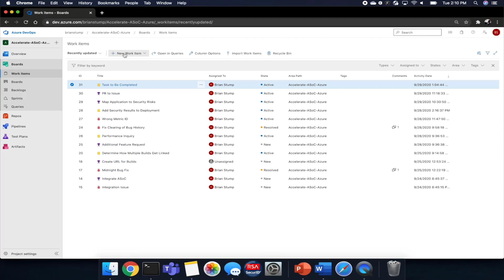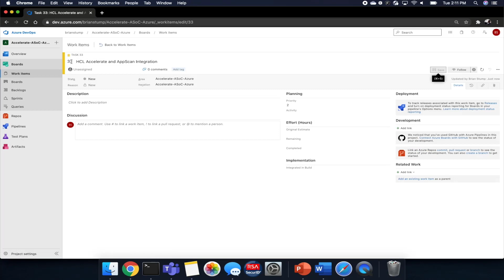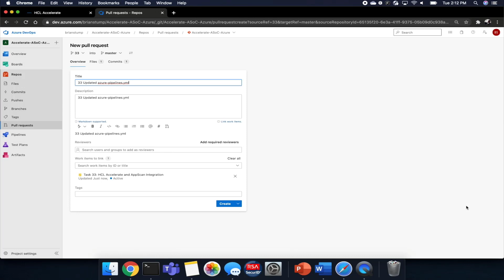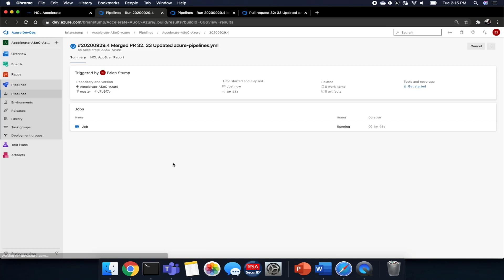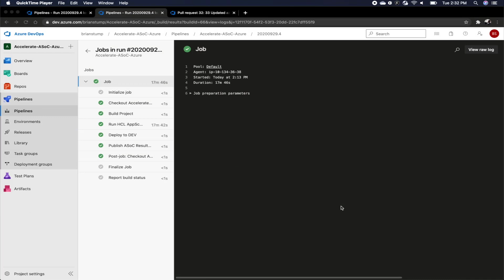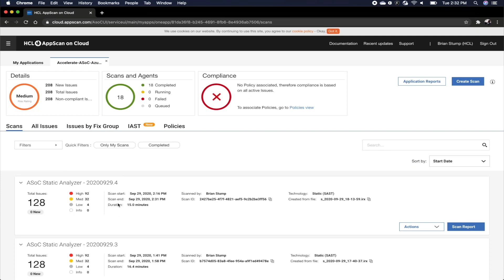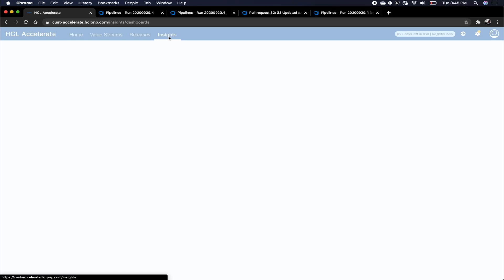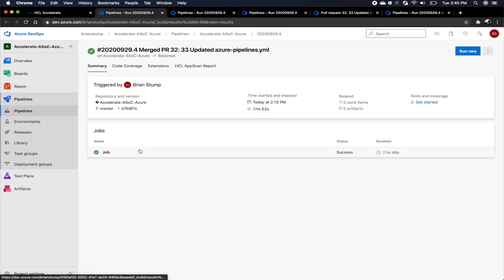HCL Accelerate - DevOps Pipeline with HCL Accelerate and Microsoft Azure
Watch this demo video to learn how to build a DevOps pipeline using HCL Accelerate, our value stream management platform, and Microsoft Azure. This demo will also link results from AppScan on Cloud (ASoC).